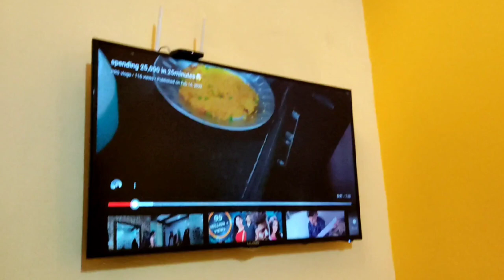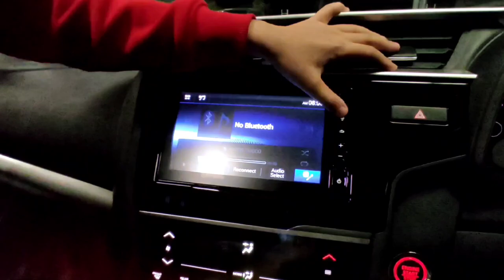Purchasing a new car🚘 😃